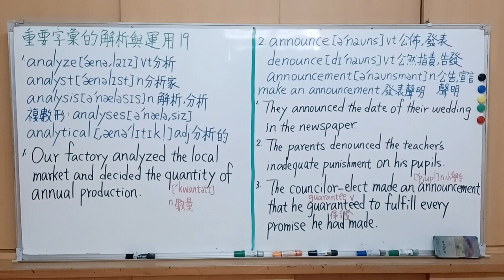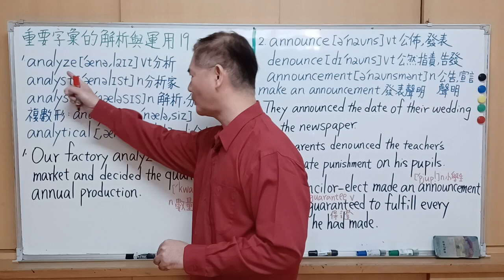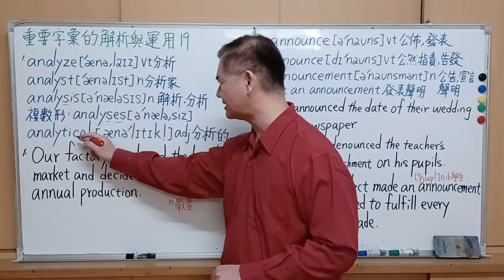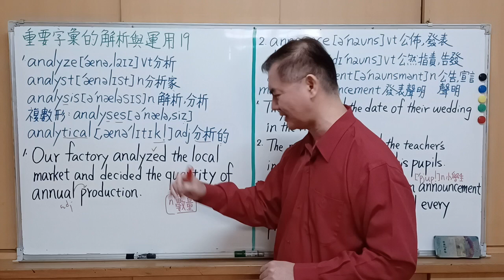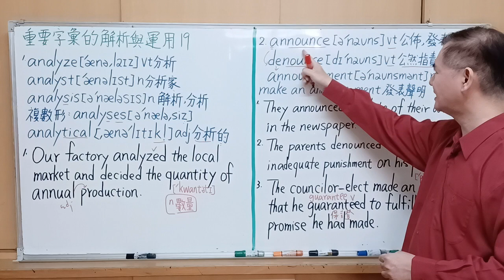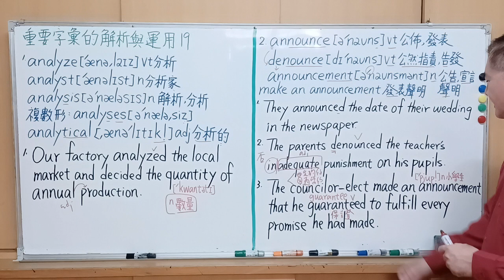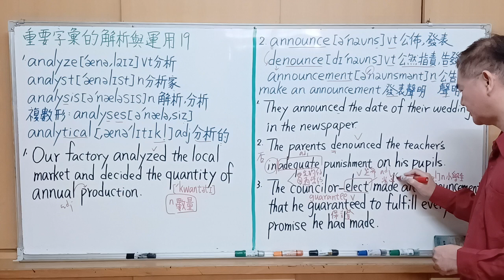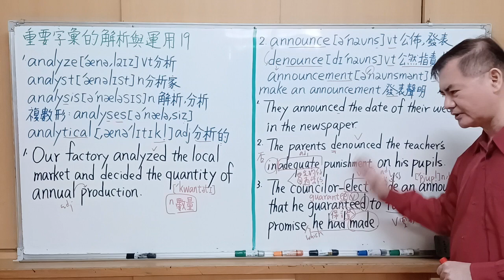Mr.Chen英文教學--重要字彙的解析與運用19 (全民英檢/ 多益測驗/學測)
重要單字介紹: analyze、announce
資料來源: 賴世雄 , 常春藤英文實用解析字彙 (上) , 常思藤出版社